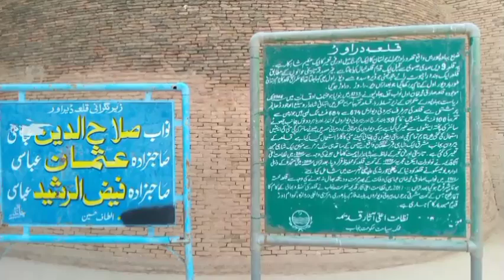Derawar Fort Punjab Cholistan Pakistan||Derawar Fort: A Majestic Icon of Punjab Cholistan Pakistan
Derawar Fort Punjab Cholistan Pakistan||Kila Derawar||Qila Derawar History
cholistan pak india border

qila derawar history

dera nawab sahib

kila dilawar jeep rally

qila marot

bahawalpur cholistan

qila moj garh

kila dilawar history

qila derawar jeep rally 2023

derawar fort pakistan
qila derawar

qila derawar history

qila derawar song

qila derawar jeep rally 2024

kila dekhna

qila derawar jeep rally

chandan peer

dera nawab mahal

derawar fort history

bahawalpur cholistan

darbar mahal bahawalpur

qila marot

bahawalpur noor mahal

qila moj garh

qila derawar history in urdu

qila derawar history

derawar fort

derawar fort bahawalpur

derawar fort history

derawar fort history in hindi

derawar fort cholistan

desawar

derawar kila

derawar song

desawar aaja mere babul da pyara

desawar ke gane

derawar fort

derawar fort bahawalpur

derawar fort history

derawar fort cholistan

derawar fort history gila derawarbahawalpur cholistan desertpakistan geographic

gila derawar song

qila derawar history

qila derawar ki tarikh history ofderawar fort

gila derawar secrets on first time

qila derawar inside